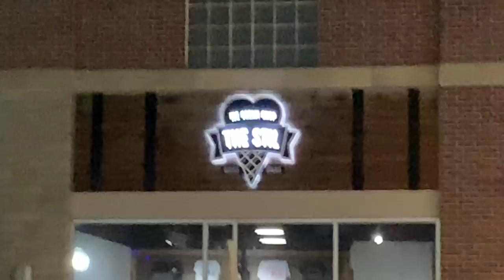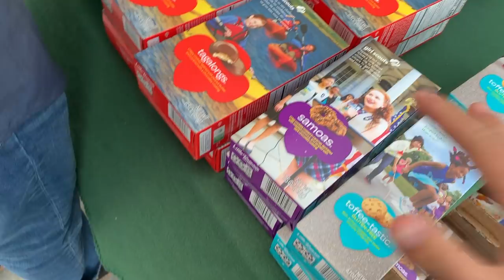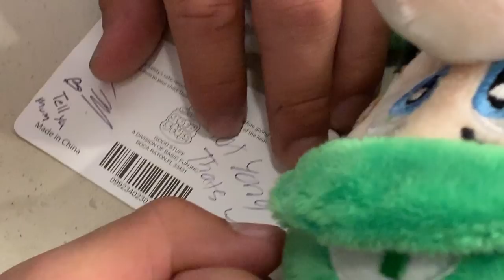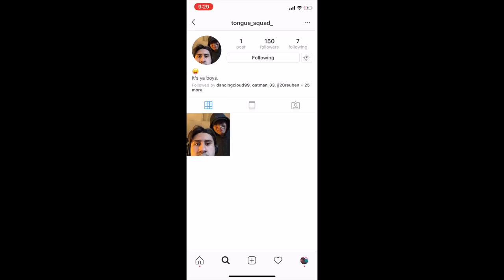Tongue Squad Vlog#8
Thanks 4 Watchin Mericans ! We have everything from life on the Rez to adventures of Chico (Tui) to adventures at BPA State to MAKING AMERICA GREAT AGAIN ! DONT FORGET TO SHAARE THE LINK!!!